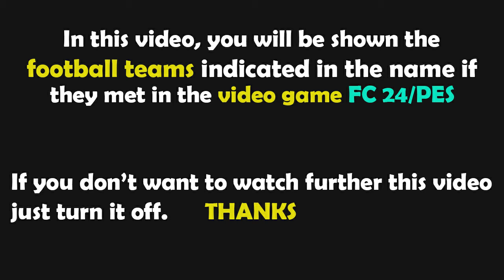Gameplay FC 24 | VfB Stuttgart - Borussia Mönchengladbach | Bundesliga - 2023/2024